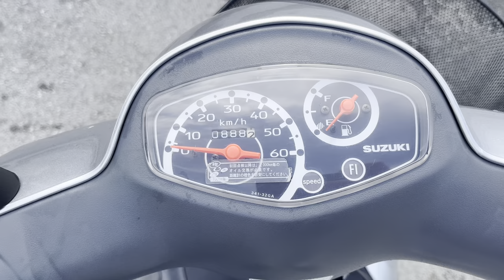No. B10883 SUZUKI LETS 4